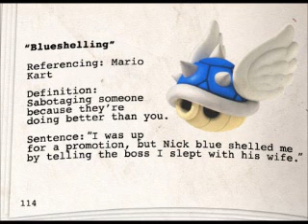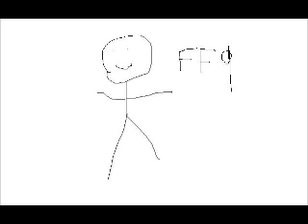Important Announcement Please Watch! :D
yay! This should be fun!